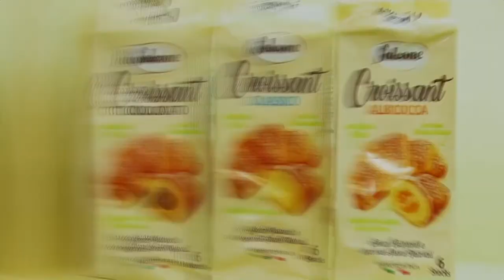VENDITALIA 2018 - Intervista con Giuseppe Arena di Kilicaffè srl